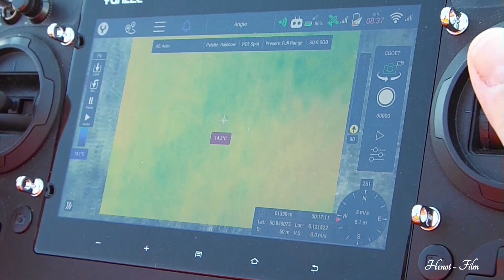Rehkitz- Suche Duffesheide und Birk Hof Mertens 31 Mai 2020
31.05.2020 Rehkitz- Suche  vor der Mahd  in Duffesheide und Birk, Hof Mertens. 2 Kitze im Alter von ca. 2 bis 3 Tage wurde durch Thomas Illgen gefunden, welche  dann aus der Gefahrenzone gebracht wurden.
3 Piloten aus Team der Gruppe Aktion Tierrettung Drohnenflieger Alsdorf sowie Hof Mertens und ein Jagdpächter, war an 2 Wiesen auf Kitzsuche vor der Mahd auf Kitzsuche unterwegs..

Produktion und Musik Copyright by Heinz- Günter Henot